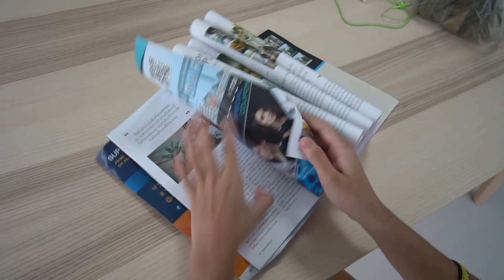ผมรู้คุณเคยทำ Ep. 7